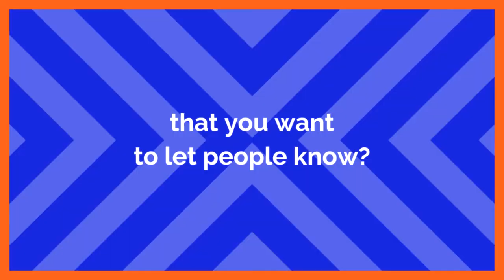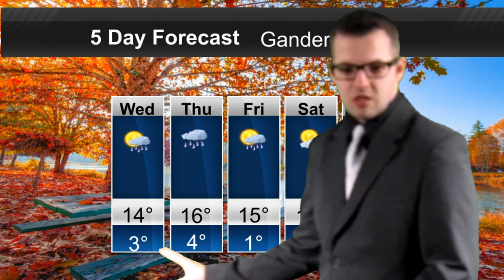News and Weather Update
Here are the latest news headlines and we'll take a look at your forecast too.